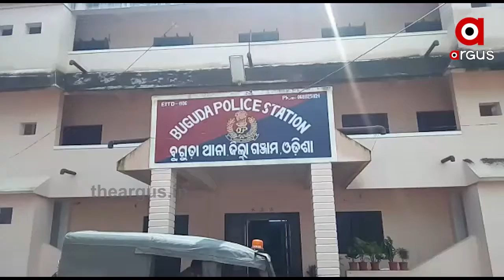ପୁଣି ସୁରଟମୁହାଁ ପ୍ରବାସୀ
ଫେରିବାର 4ରୁ 5 ମାସ ପରେ ବି ରାଜ୍ୟ ସରକାର କୁଶଳୀ ପ୍ରବାସୀଙ୍କୁ କାମ ଦେବାରେ ବିଫଳ ହୋଇଛନ୍ତି । ସରକାର ଘୋଷଣା କରିଥିବା ପ୍ୟାକେଜ୍ ବି ସେମାନଙ୍କ ମନରେ ବିଶ୍ବାସ ସୃଷ୍ଟି କରିପାରିନାହିଁ । ସେପଟେ ସୁରଟର ଡାଇମଣ୍ଡ ଓ ଟେକସଟାଇଲ ୟୁନିଟ୍‌ରେ କାମ କରୁଥିବା ଓଡ଼ିଆଙ୍କ ପାଖାପାଖି 3 ହଜାର କୋଟିର ଆୟ ବନ୍ଦ ହୋଇଯାଇଛି । ଯାହା ଗଞ୍ଜାମର ଅର୍ଥନିତୀକୁ ବି ପ୍ରଭାବିତ କରିଛି ...